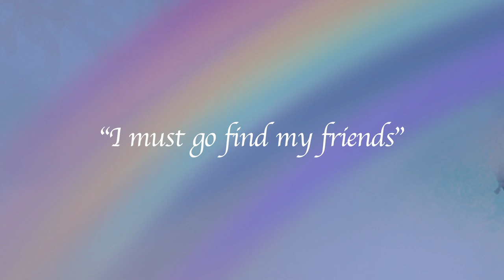The Last Bottle of Hand Sanitizer (Somewhere Over The Rainbow)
Follow the heartwrenching journey of the last bottle of hand sanitizer.

by Harold Arlen and Yip Harburg